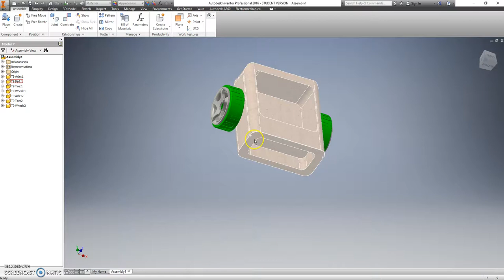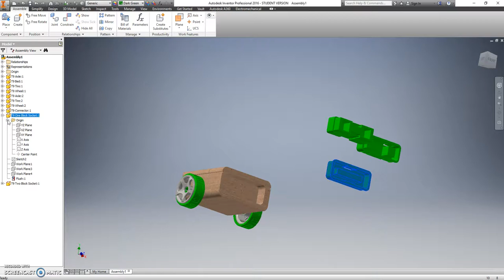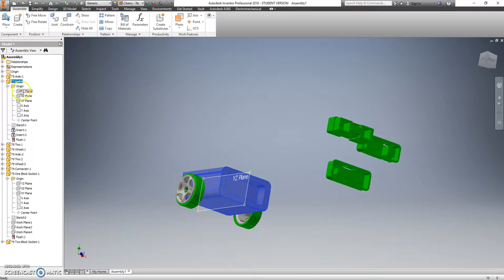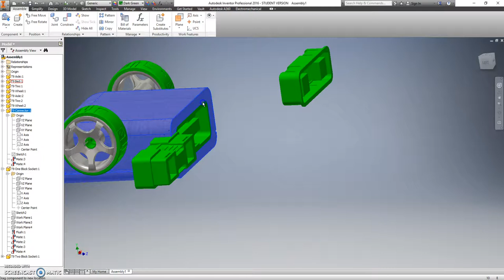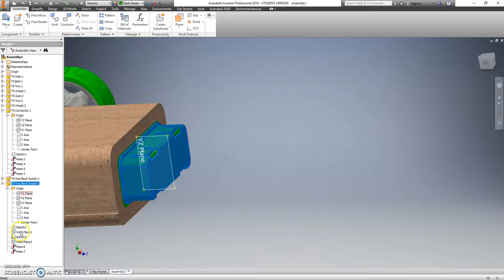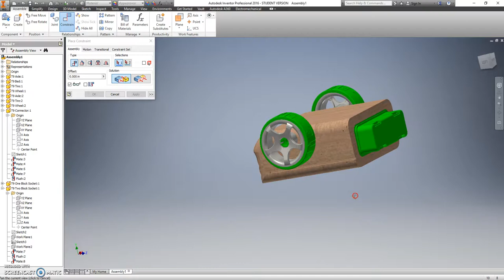#2 T9 Connector Subassembly